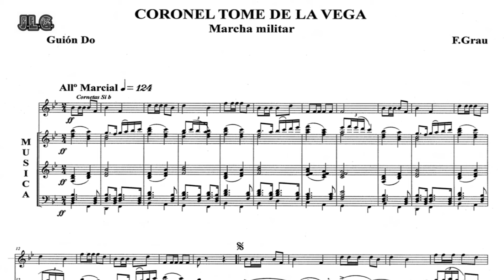Banda de Música de la Guardia Real. "CORONEL TOME DE LA VEGA" Marcha Militar F. Grau.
La Banda de Música de la Guardia Real interpreta "CORONEL TOME DE LA VEGA" Marcha militar de D. Francisco Grau, grabada en directo en el Aula de Música de la Banda de Música de la Guardia Real.
Marcha militar dedicada al que fuera Jefe del Gabinete de Planificación  y Secretario Personal de la Casa de S.M. el Rey,  Excmo Sr. General D. Emilio Tomé de la Vega.